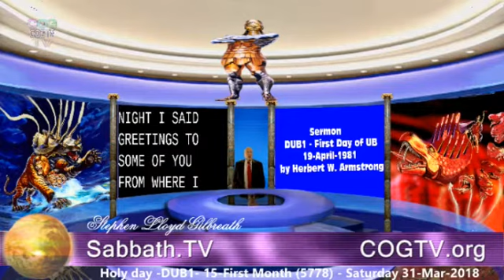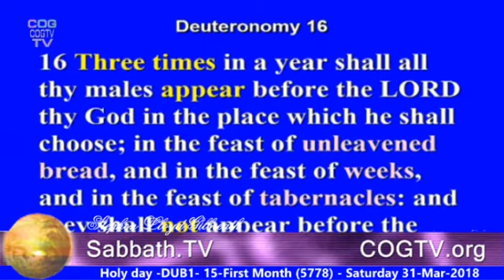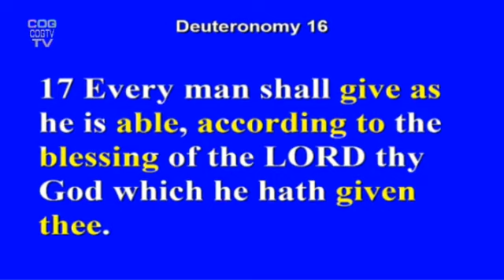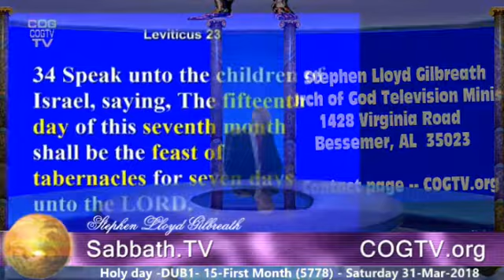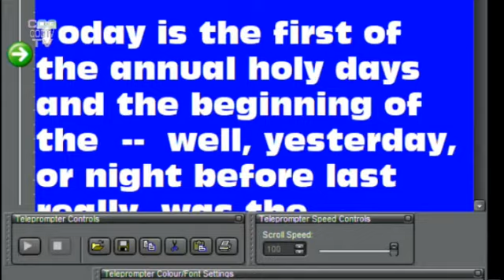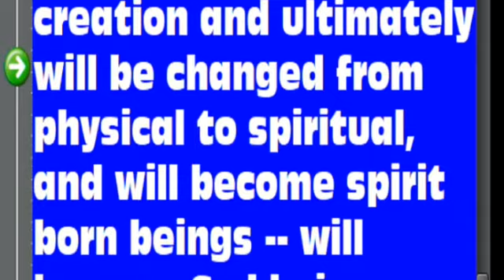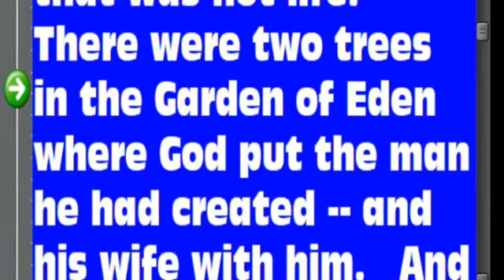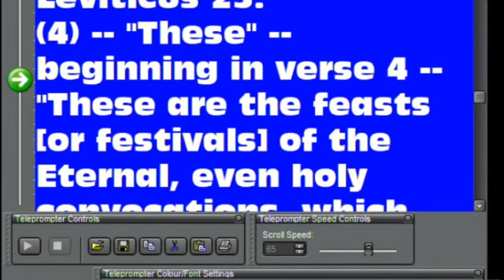20180331 S HD DUB1 SMALL Sabbath.TV - 31-Mar-2018 - AM-US--PM-UK - DUB1 - HWA - Holy Days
Live Stream of the UK-PM and US-AM Sabbath Services for 31-Mar-2018 - includes  Herbert W. Armstrong speaking in a sermon he gave in Pasadena in 1981 on the First Day of Unleavened Bread (DUB1).  Mr. Armstrong outlines ALL of the seven feasts and the seven holy days for the year that picture God's Plan of Salvation for Man.  And he discusses how this feast shows how we need to clean the leaven of sin out of our lives.  Today's live stream hosted by Stephen Lloyd Gilbreath.